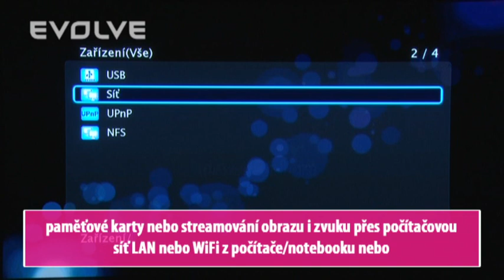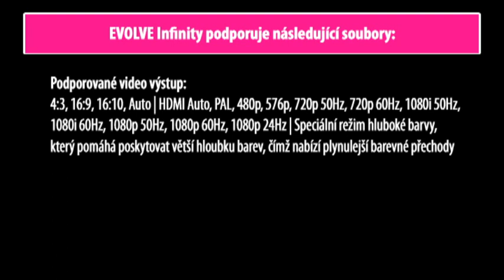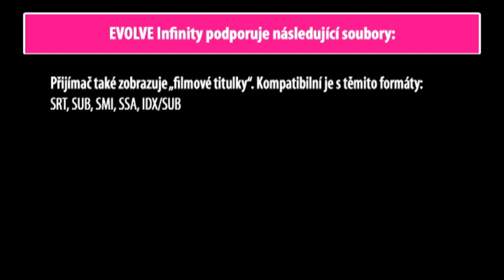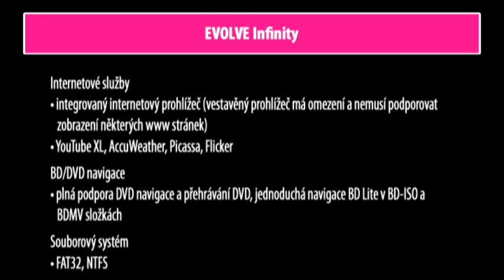EVOLVE Infinity CZ - 3D multimediální FullHD přehrávač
EVOLVE Infinity je vybaven nejnovějším 3D procesorem Realtek pracujícím na 750 MHz frekvenci!
Tento procesor jako první obsahuje podporu zobrazení 3D a umožní vám sledovat 3D filmy, surfovat po internetu, prohlížet fotografie nebo poslouchat hudbu - vše ve vaší televizi.
EVOLVE Infinity je vybaven rychlým USB 3.0 rozhraním a gigabytovou síťovou kartou. Využívá integrovaný prohlížeč optimalizovaný pro televizi pro snadné a rychlé prohlížení Internetu.
K EVOLVE Infinity je možné připojit bezdrátovou klávesnici nebo myš, pro snadnější obsluhu internetového prohlížeče nebo WiFi USB dongle pro bezdrátové připojení.
Výstupní signál je realizován prostřednictvím HDMI 1.4 (High-Definition Multimedia Interface), který podporuje 3D zobrazení a přenáší digitální audio a video signál v nejvyšší FullHD kvalitě jedním kabelem a také optickým výstupem